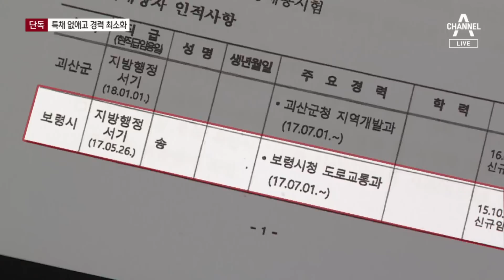[단독]뽑을 사람 찍어놓고 채용 없앤다…특채 없애고 경력 최소화 | 뉴스A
[단독]뽑을 사람 찍어놓고 채용 없앤다…특채 없애고 경력 최소화

공정한 선거를 관리해야 할 선관위가 불공정한 채용의 상징이 될 우려에 처해 있죠. 선관위가 신뢰를 회복하기 위한 쇄신 방안도 내일 함께 발표할 예정인데요. 강병규 기자가 미리 그 내용을 단독 취재했습니다 .

〈평일〉
08시 50분 김진의 돌직구 쇼
12시 00분 뉴스A 라이브
17시 20분 뉴스TOP10
19시 00분 뉴스A

〈주말〉
12시 00분 토요랭킹쇼·뉴스A 라이브
17시 40분 뉴스TOP10
19시 00분 뉴스A

〈평일〉
08시 00분 라디오쇼 정치시그널 (유튜브 라이브)
08시 50분 김진의 돌직구 쇼
10시 20분 김진의 더라방 (유튜브 라이브)
12시 00분 뉴스A 라이브
15시 50분 강력한 4팀
17시 20분 뉴스TOP10
19시 00분 뉴스A

〈주말〉
12시 00분 토요랭킹쇼·뉴스A 라이브
17시 40분 뉴스TOP10
19시 00분 뉴스A